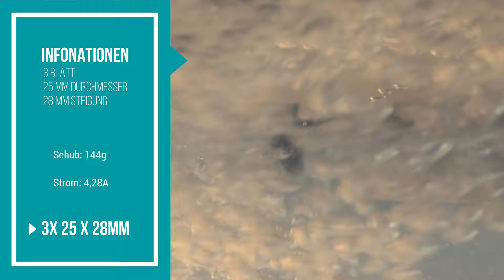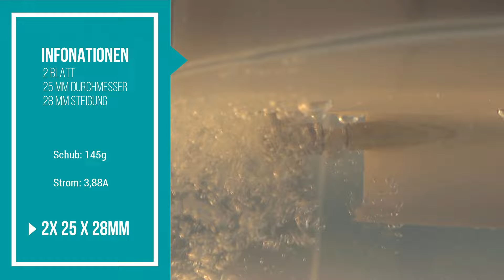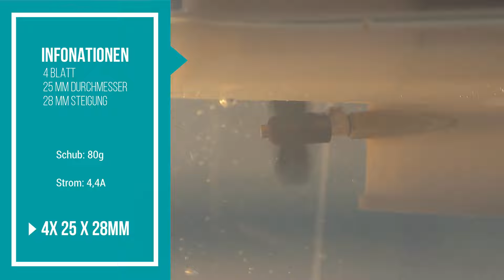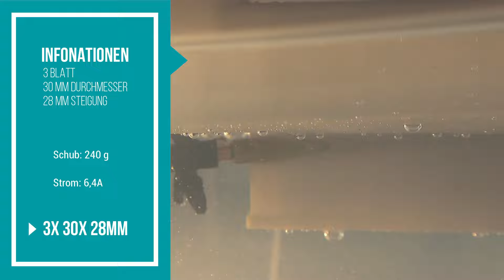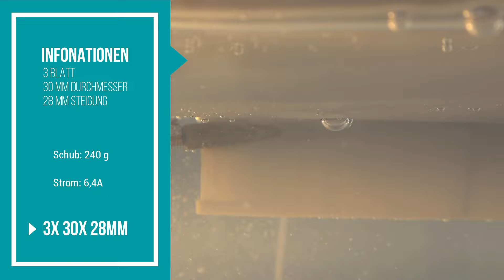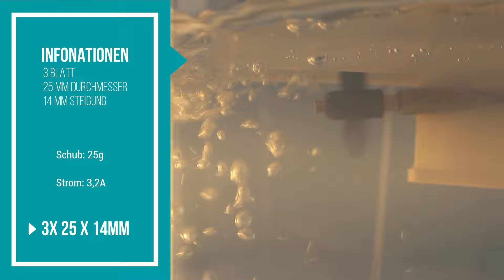Schiffspropeller DIY Test 🕵️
▶️Heute Schiffspropeller DIY Test 🕵️
🛒Mein Shop
🎞️Inhalt:
00:00 Intro
00:00 Outtro

🛠Bauteile:
ℹ️Projekt:
📱eigene Platinen***:
🕹️RC-Komponeten*:
Meine:
TX16S (Mode2 und 4in1)
🛒Kleinanzeigen
☕Kaffee für den Bastelkeller
🎥Meine Videoausrüstung*:
🎁Du willst mir was Gutes tun?
Hier kannst Du es Amazonwunschliste
Vielen lieben Dank!